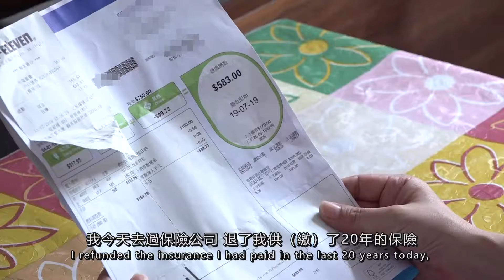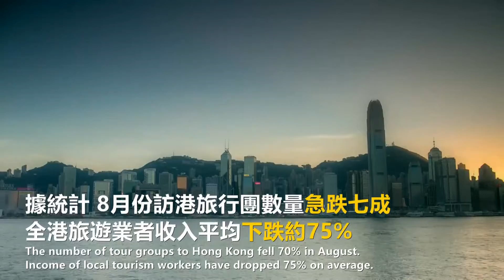两个月零收入的香港导游妈妈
自从6月开始的修例风波，激进示威者不断实施暴力行为。社会混乱，香港旅游业一落千丈。据统计，8月份内地访港团急跌七成。全港27万旅游业从业者的生计遭受严重打击，许多人手停口停，任职导游19年的单身母亲邓女士就是受害者之一。